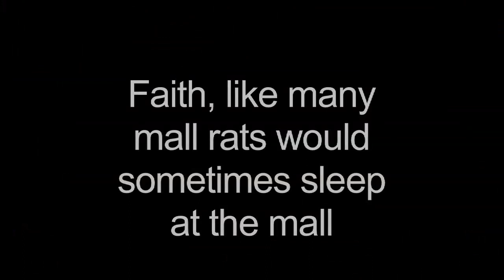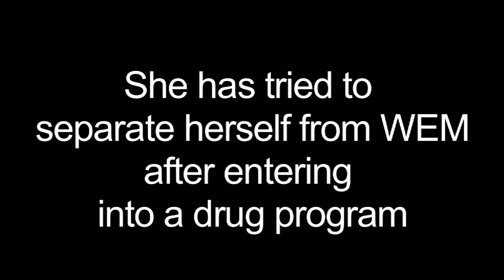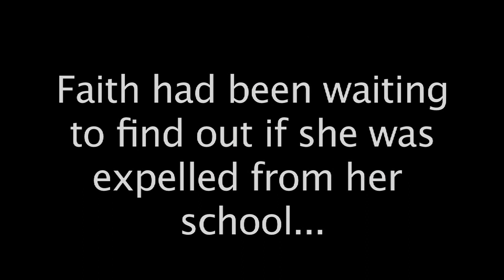West Edmonton Mall Rats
Watch an interview with Faith about her life as a 13-year-old "mall rat" and her struggle to overcome addiction. Faith's real name and identity have been hidden to protect her. Video by Ryan Jackson/Edmonton Journal